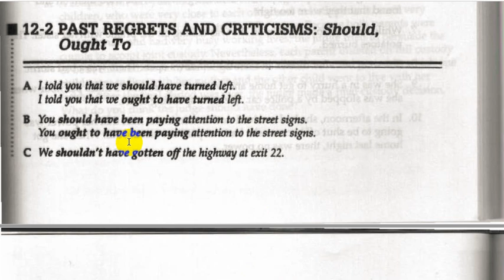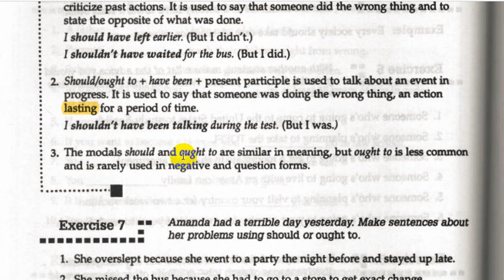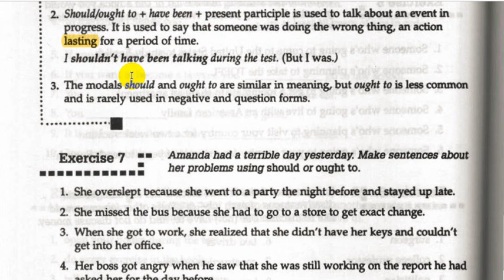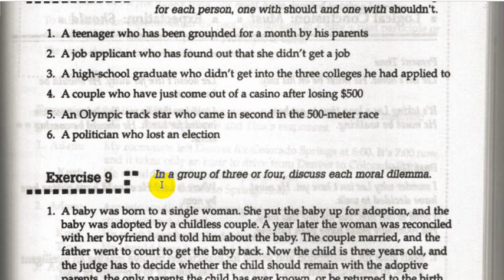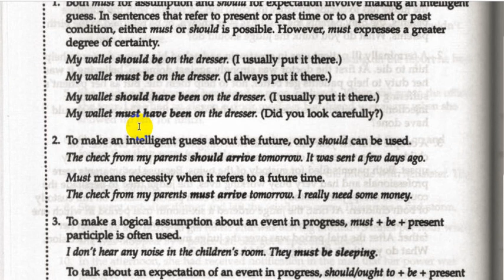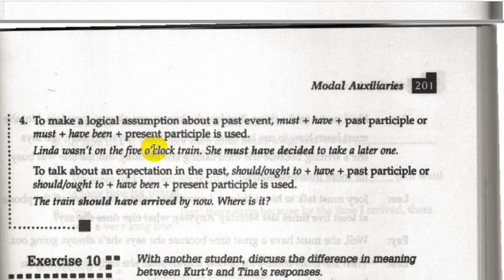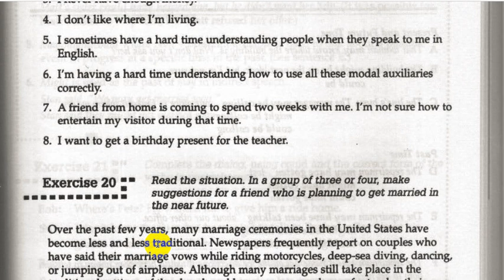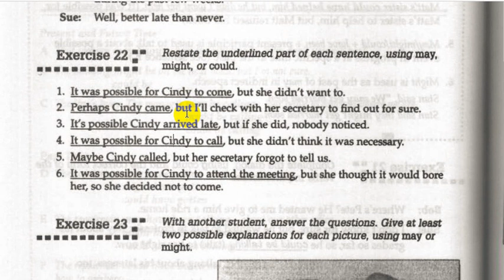Communicate What You Mean: A Concise Advanced Grammar | part 6 | lecture 2